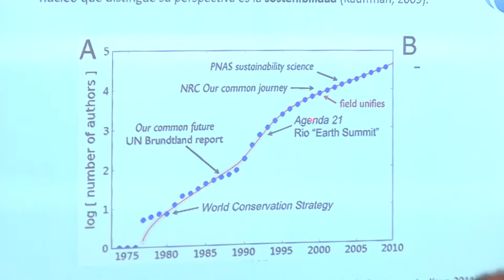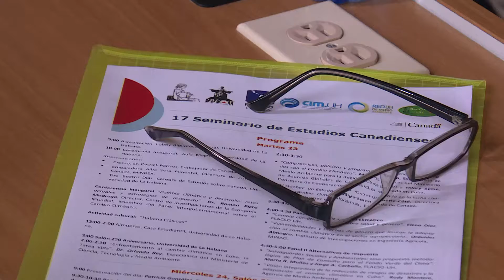17 Seminario de Estudios Canadienses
Entrevista a Clara Miranda y Julia Azanza